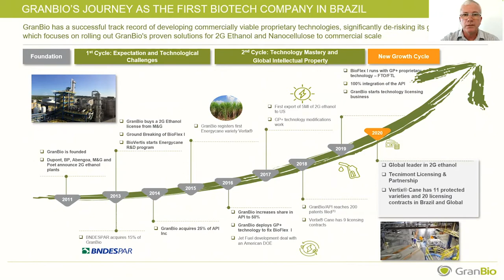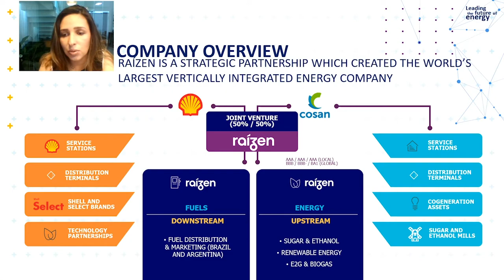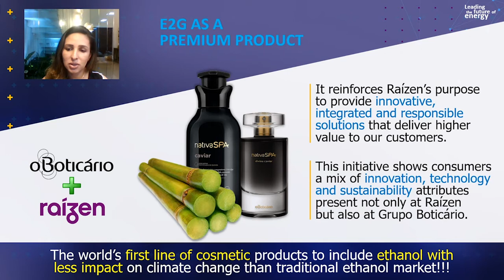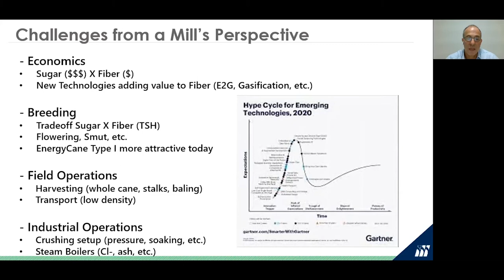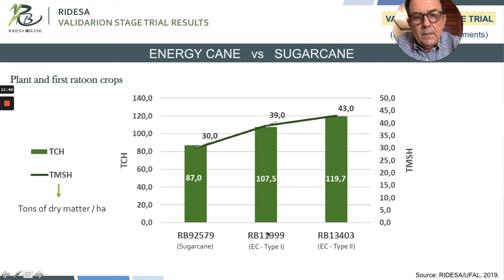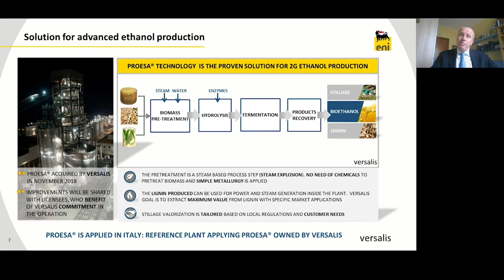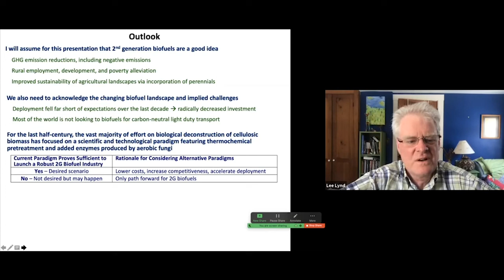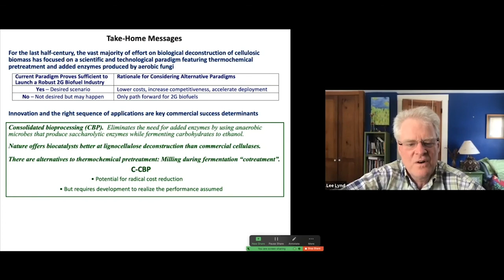Round Table 4 - Industrial Implementation of Energy Cane and Advanced Biofuels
00:00 Glaucia M. Souza, University of São Paulo (USP), Brazil
03:16 José Antonio Bressiani, Granbio, Brazil
17:25 Marisa A. Lima Coral, Raízen, Brazil
31:14 Walter Maccheroni Junior, São Martinho, Brazil
43:33 Hermann Hoffmann, RIDESA-UFSCAR, Brazil
56:21 Dario Giordano, Beta Renewables, Italy
01:14:41 Lee Lynd, Dartmouth College, USA